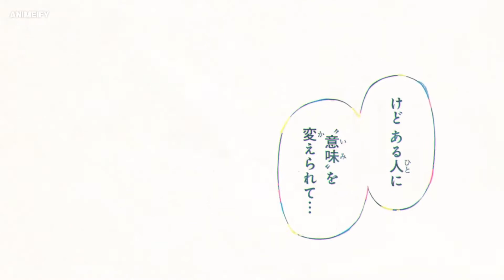My Hero Academia (Izuku Midoriya) - Official Manga Trailer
A special PV was released to commemorate the birthday of Izuku Midoriya on July 15th.

© Kohei Horikoshi / Shueisha

Silver Zero TV brings you the latest Anime News, Anime Trends & Anime Trailers & Previews